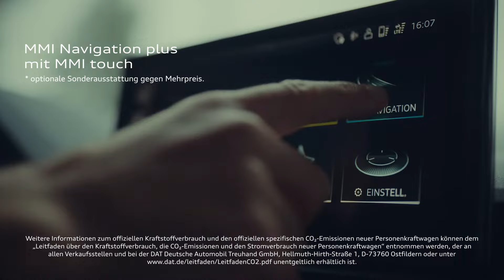Der neue Audi Q5 Sportback (2022) - SUV neu definiert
Der Audi Q5 Sportback verbindet die kraftvolle Leistung eines SUVs mit hoher Alltagstauglichkeit.

⭐ TOP-Zubehör für deinen Audi ⭐
Black Audi Rings (Vorne)
Black Audi Rings (Hinten)
Audi Rings Einstiegsbeleuchtung (Türen)
Quattro Schriftzug (Hinen)
Quattro Dekorfolie Schwarz
Quattro Dekorfolie Silber
Carbon-Frontspoilerlippe (selbstklebend)
Audi Rings Ventilkappen
Audi Sport Kennzeichenhalter
Lufteinlass Dekor (Selbstklebend)

Kraftstoffverbrauch kombiniert*: 7,6–4,7 l/100km; CO₂-Emissionen kombiniert*: 182–123 g/km; CO₂-Effizienzklasse: C–A+; Angaben zu den Kraftstoffverbräuchen und CO₂-Emissionen sowie CO₂-Effizienzklassen bei Spannbreiten in Abhängigkeit vom verwendeten Reifen-/Rädersatz.
// * Weitere Informationen zum offiziellen Kraftstoffverbrauch/Stromverbrauch und den offiziellen spezifischen CO2-Emissionen neuer Personenkraftwagen können dem "Leitfaden über den Kraftstoffverbrauch, die CO2-Emissionen und den Stromverbrauch neuer Personenkraftwagen" entnommen werden, der an allen Verkaufsstellen und bei der DAT Deutsche Automobil Treuhand GmbH, Hellmuth-Hirth-Straße 1, D-73760 Ostfildern oder unentgeltlich erhältlich ist.